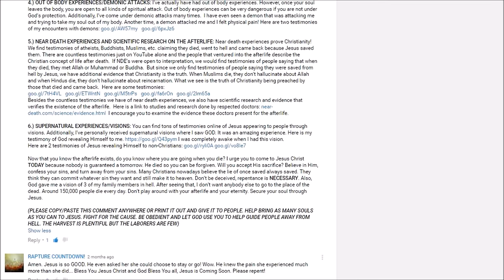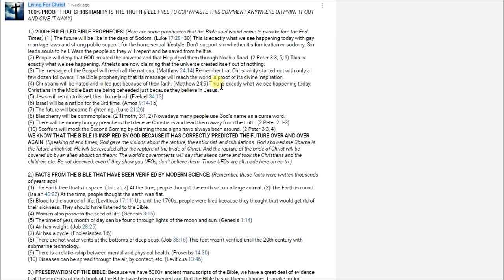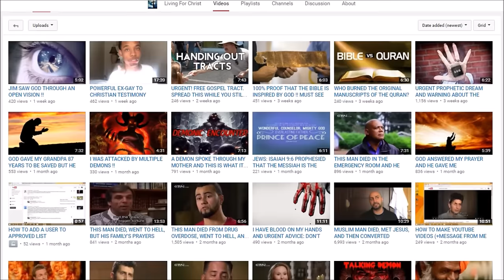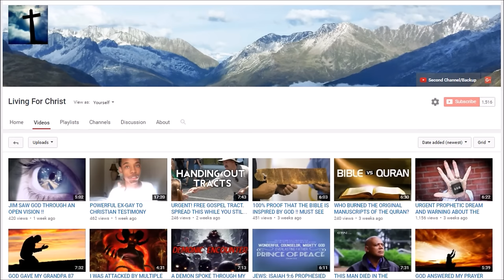DO YOU HAVE A TESTIMONY YOU WANT TO SHARE ON MY CHANNEL?